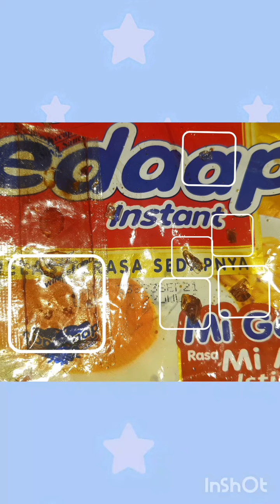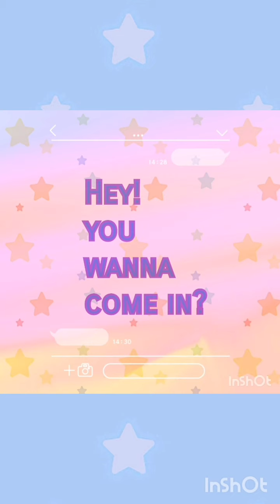SHINSHIN EATING SCARY INSTANT NOODLE👍❤😍🤩❣!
OPENING&ENDING SONG:
INFINITE - BEMINE&TELLME

VOL.1&2:
UP10TION - COME AS YOU ARE&TEEN TOP AH-AH - INST CUT
LOVE